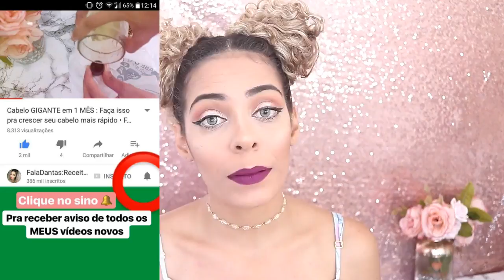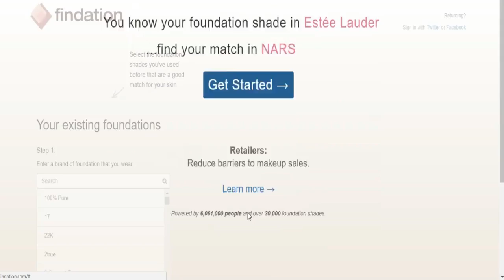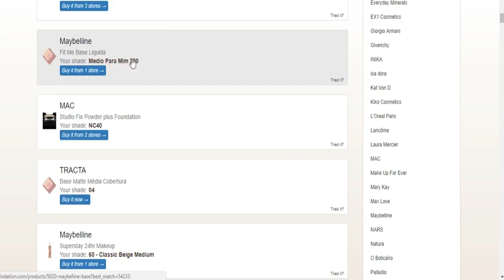Você NUNCA MAIS vai errar COR DA BASE : 2 DICAS INFALÍVEIS pra ACERTAR TOM DA BASE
NUNCA MAIS VOCÊ VAI COMPRAR BASE ERRADA!APRENDA AGORA como ACERTAR A COR DA BASE e economizar
 seu dinheiro, DUVIDA? VEM COMIGO!🔔 Ative as notificações clicando no sininho pra não perder videos novos 🔔

aQUI NO CANAO TEM UMA PLAYLIST DE VIDEOS DE COMO SE MAQUIAR E DICAS COM MAQUIAGEM BARATA!

VOCES GOSTAM DA BASE RUBY ROSE É BOA?

DICAS INFALÍVEIS PRA NÃO ERRAR A COR DA BASE

teste
Tem que ter paciência! Por isso, teste várias opções de base, inclusive de marcas diferentes. Cada base possui um tom diferente que influencia totalmente no resultado. Escolha os seus favoritos e teste.

maxilar
Nada de testar na mão ou no pulso, o ideal é passar a base no rosto mesmo, mais especificamente na região do maxilar. Escolha a cor que não fique diferente entre o rosto e o pescoço. A que "sumir" é o tom certo.

iluminação
A iluminação também interfere, por isso não teste a base em um espelho só. Olhe em vários lugares e com iluminações diferentes - inclusive a natural.

experimente
Sim! Entre na loja, experimente e vá embora. Algumas bases oxidam com o tempo, ou seja, escurem quando secam totalmente. Por isso é importante testar e esperar para ver como a cor se comporta ao longo do dia. Além disso, a dica é analisar a cor em diferentes ambientes - não só na luz da loja.

swatches
Swatches são amostra reais dos tons das bases. Assim, quando não rolar de testar alguma cor, vale procurar esses swatches e descobrir qual tom parece o mais ideal para a sua pele.

escolha
Escolha duas tonalidades e teste no rosto, uma de cada lado. Isso ajuda a ver a diferença entre as cores e ajuda na hora de garantir o tom perfeito.

cor
Se mesmo assim você comprou a cor errada, calma! Dá para corrigir o tom com alguns truques simples. Se a base ficou mais escura que a sua pele, misture com alguma outra base mais clara, ou com o hidratante facial. Mas se ela ficou clara demais, aposte em bronzers que ajudam a escurecer o tom.

E o subtom: amarelado, bege ou rosado? Como saber o seu?

JR A gente descobre qual o nosso subtom na frente do espelho. Ele pode ser mais para o bege ou para o rosa. Tem gente que é mais rosada e tem ascendência europeia, e o fundo da pele é rosa.

Geralmente os brasileiros são mais amarelados, a grande parte, porque têm ascendência de índio, de oriental, de negro. Quem tem o rosto rosa e o colo rosa, usa a base rosa. Quem tem o rosto bege e o colo bege, usa a base bege.